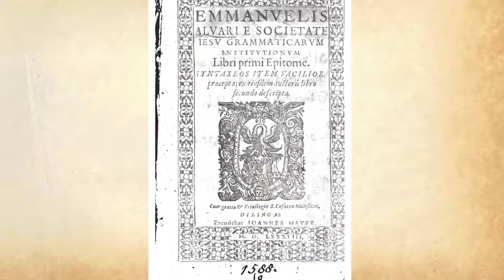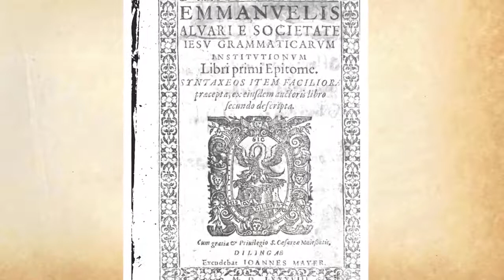Микола Симчич. Філософія в КМА. 2/1. Система освіти у КМА та джерела для дослідження її філософії.